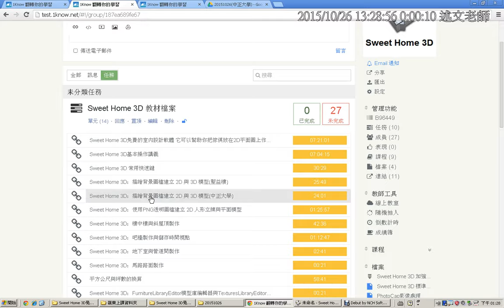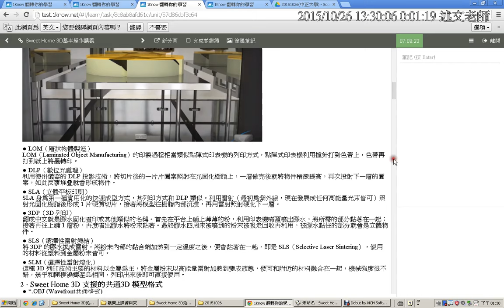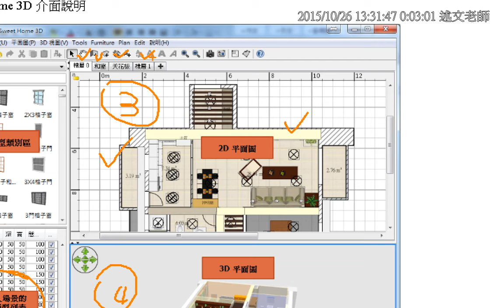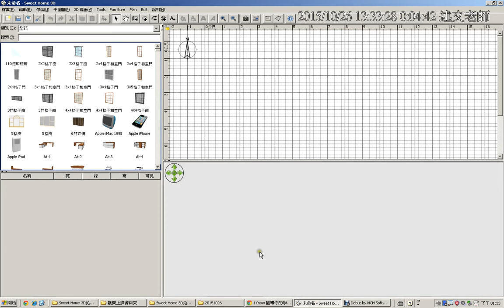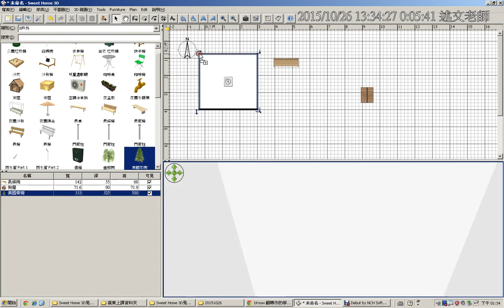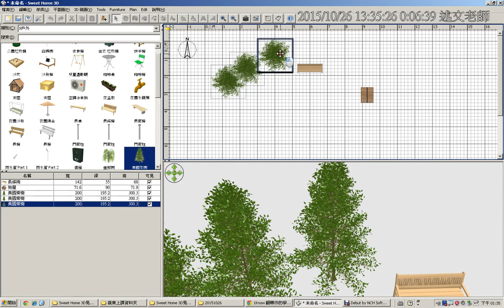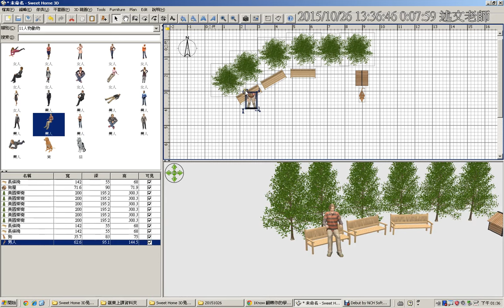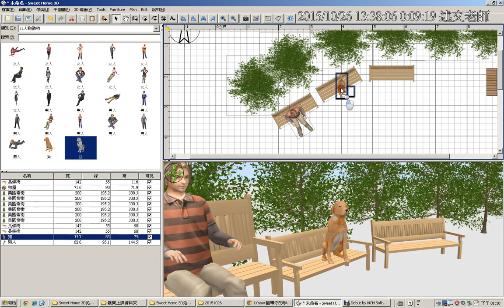02：Sweet Home 3D基本操作